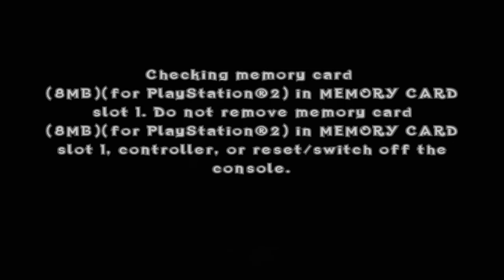Crash of the Titans - Episode 9 - Operation Overboard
or maybe i need to get used to pressing R1, the block button